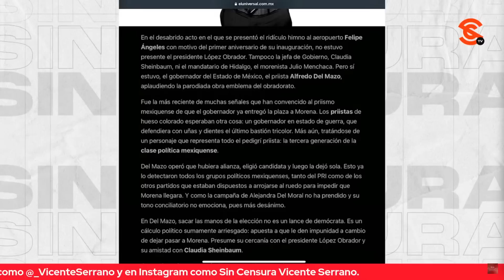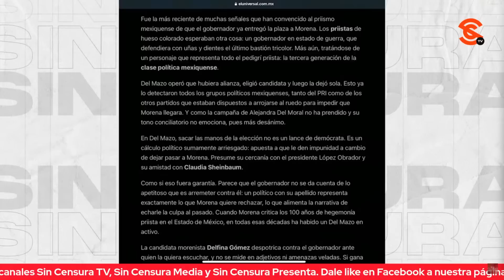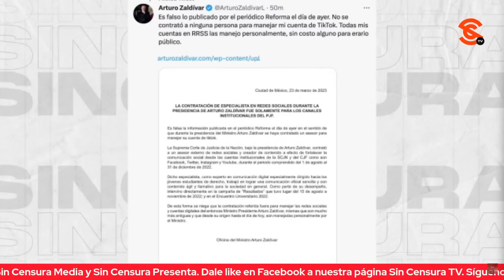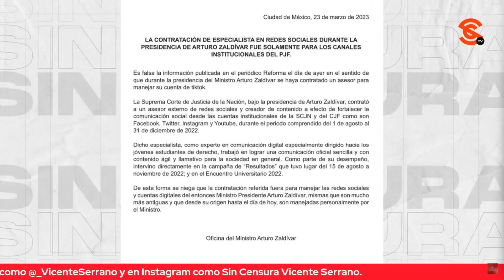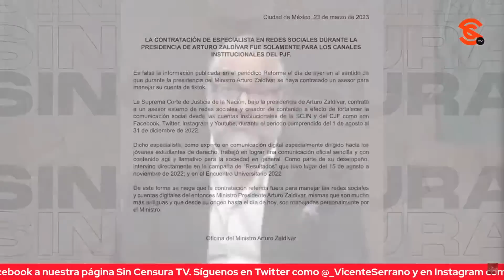¡LORDMONTAJES COCHINO CON ABUELO T0RTUR4DOR! PACO CRUZ LE SACA SUS TRAPITOS AL SOL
El periodista y escritor Francisco Cruz nos reveló que el abuelo del pseudoperiodista Carlos Loret de Mola (mejor conocido como LordMontajes por precisamente la serie de montajes que ha realizado y aceptado) fue un conocido t0rtur4dor cuando fue gobernador de Yucatán y que no sorprenden las cochinadas del nieto, quien ahora estaría intentando sacar raja política del desastre del PRI en el Estado de México